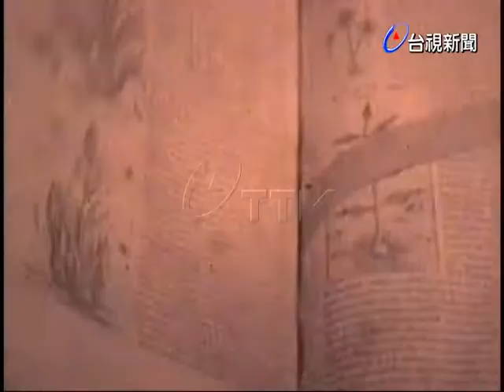圖書館學會年會及西洋善本書展覽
(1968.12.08)圖書館學會年會及西洋善本書展覽是在研究圖書館舉行的，由館長主持，他勉勵在場所有從事圖書館管理工作者要有一套的編輯，良好的規劃排列，並且要常常互相交流，提倡讀書風氣，讓每一個人都愛讀書，喜愛充實自我，提昇大家的文化水準，會中也展出了許多圖書，包含西洋方面的作品.